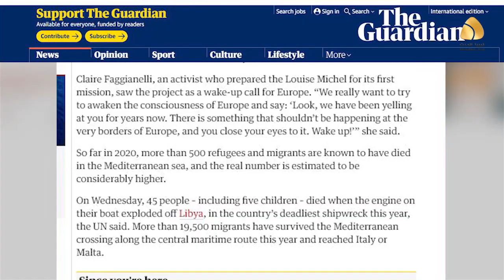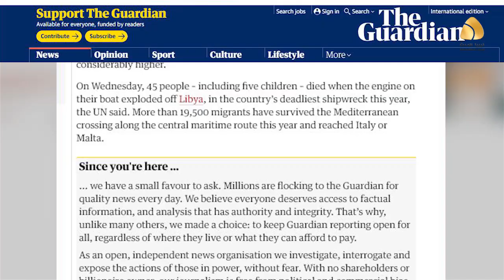الجارديان البريطانية: خفر سواحل الصخيرات يعيد المهاجرين ويبيعهم للمليشيات